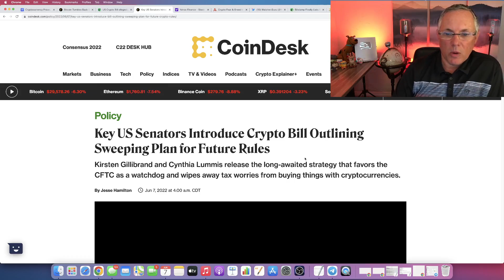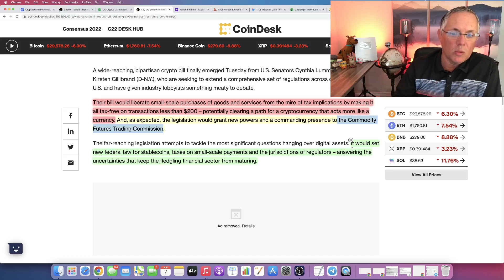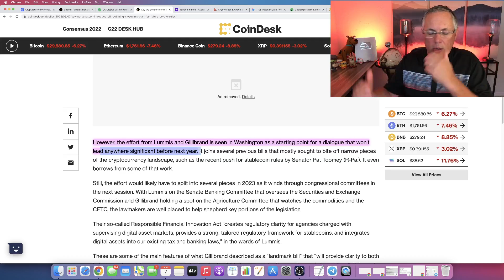CRYPTO REGULATION - IT IS HAPPENING! LEARN THE LATEST ABOUT CRYPTO REGULATION!